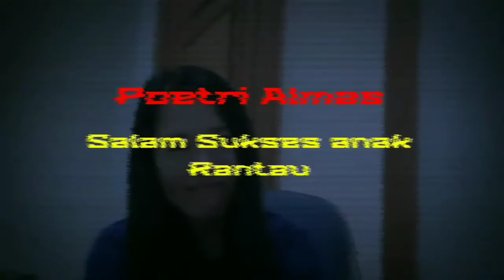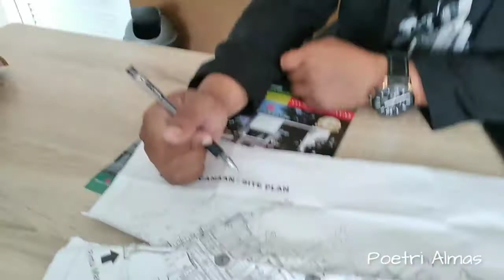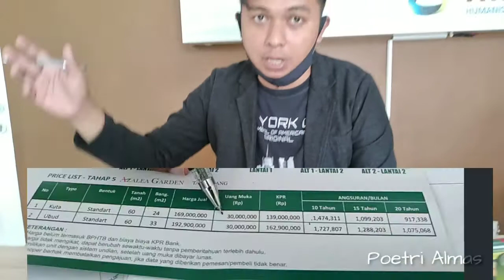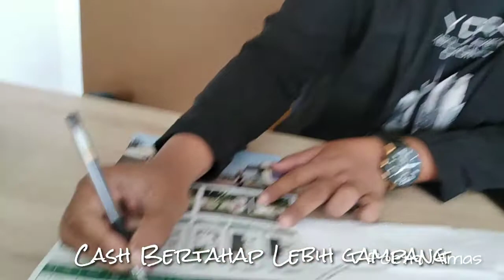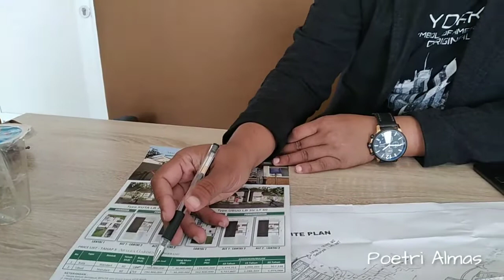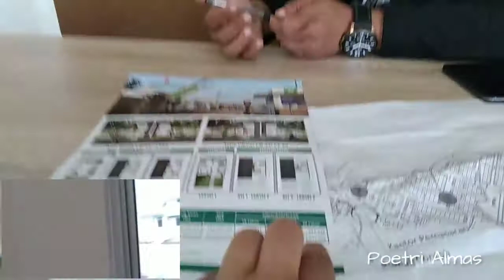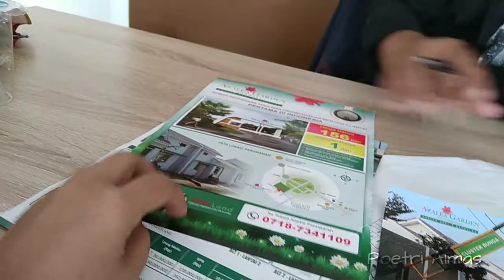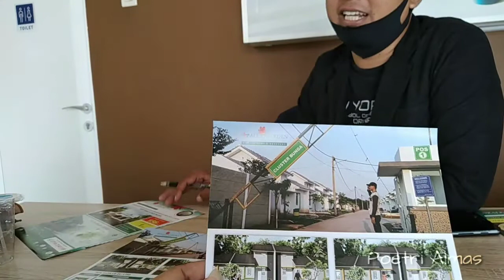TIPS AND TRIK||PERSYARATAN RUMAH SUBSIDI & NONSUBSIDI WITH MAS TRY MARKETING INHOUSE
Video ini membahas tips dan trik cara pengambilan rumah subsidi dan nonsubsidi ,KPR and Non KPR,untuk info lebih lanjut silahkan hub ke no :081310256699